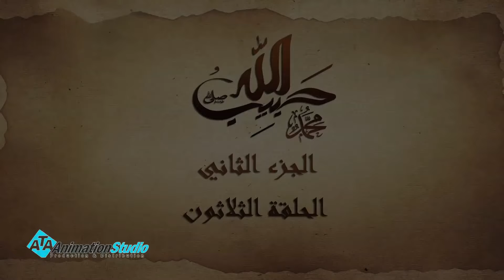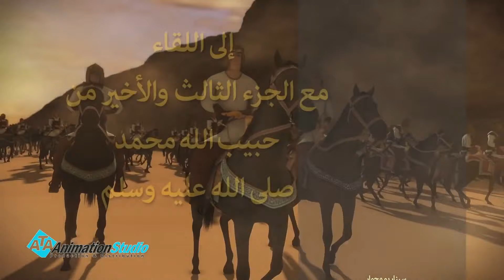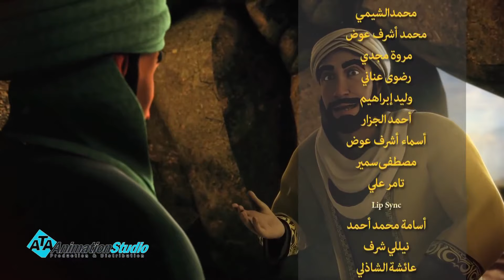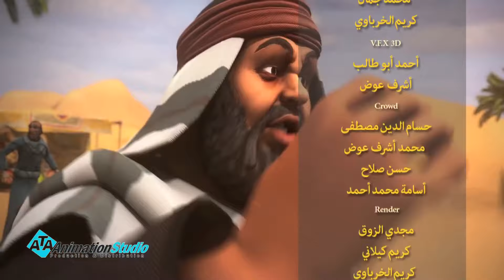مسلسل سيرة رسول الله - الجزء الثاني | الحلقة 30